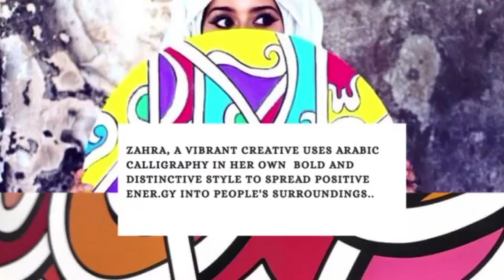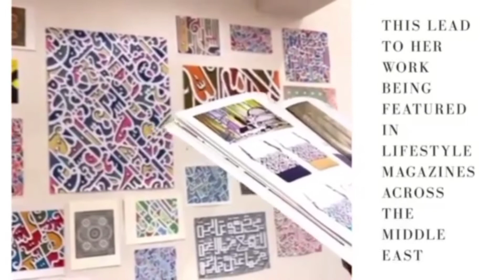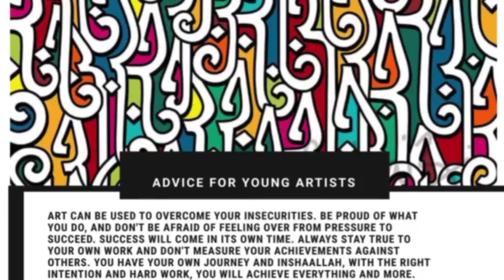Zahra Gulraiz a vibrant creative artist uses Arabic calligraphy in her own bold style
Zahra, a vibrant creative artist uses Arabic calligraphy in her own  bold and distinctive style to spread positive energy into people's surroundings.Along with her striking use of colours, she focuses around quotes that uplift and inspire.Her work, much like her personality, oozes charm,optimism and a sense  of cheerfulness.She developed her signature style in Dubai and won praise and recognition for her unique style and focus on Arabic lettering